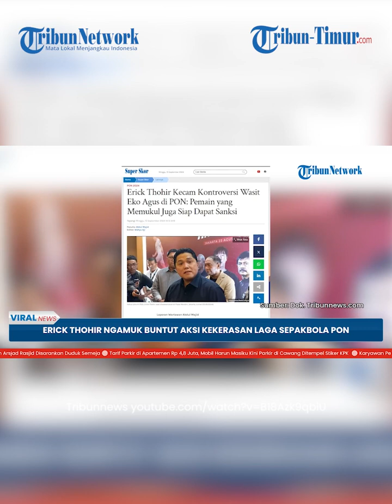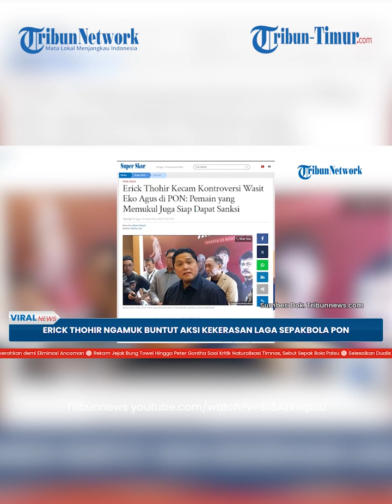Kekerasan hingga Kontroversi PON 2024 Buat Erick Thohir Ngamuk, PSSI Siapkan Sanksi Terberat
TRIBUN-VIDEO.COM - Menteri Badan Usaha Milik Negara (BUMN), Erick Thohir menanggapi aksi kontroversi di laga PON yang melibatkan kesebelasan Aceh kontra Sulawesi Tengah pada Minggu (15/9/2024).

Ia menegaskan bahwa PSSI mengecam keras peristiwa itu.

Selain itu, pihaknya juga bakal memberikan sanksi terberat mengancam pemain dan wasit yang terlibat dalam peristiwa ini.

Menurutnya, kejadian ini sangat memalukan dan PSSI bakal mengusut tuntas peristiwa tersebut.

Erick mengatakan, pihaknya akan melakukan investigasi mendalam, dimulai dari kepemimpinan wasit yang dinilai penuh kejanggalan.